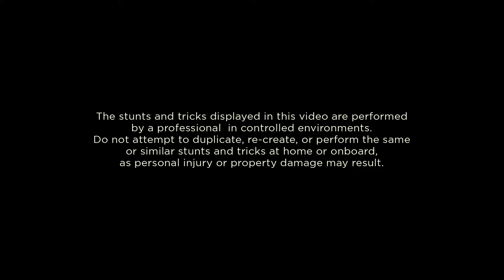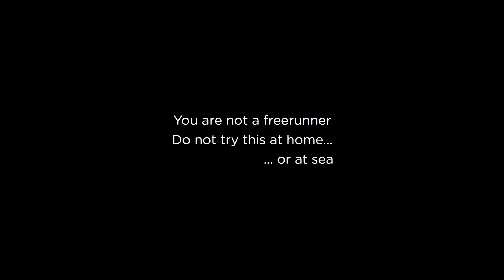Parkour Onboard Harmony Of The Seas | Cruise Direct UK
Let Pip Andersen take you through the world's largest cruise ship, Harmony Of The Seas, on an amazing parkour. Watch him have a drink at the Bionic Bar, test the comfort of the cabins, have a try at the surfing simulator and explore the decks.

Don't try this at home, or at sea.